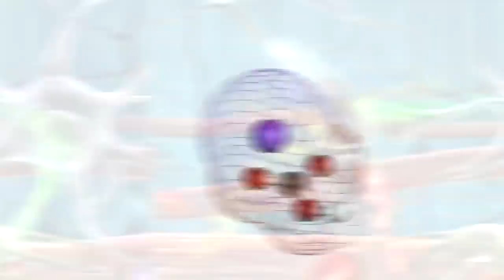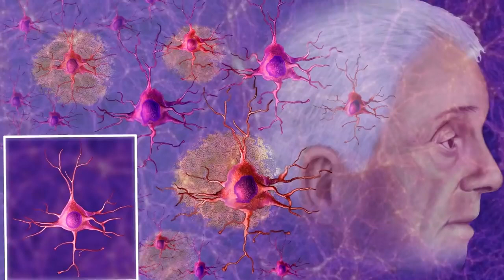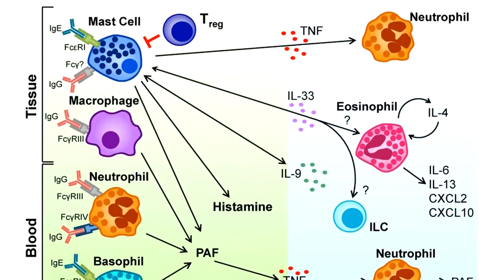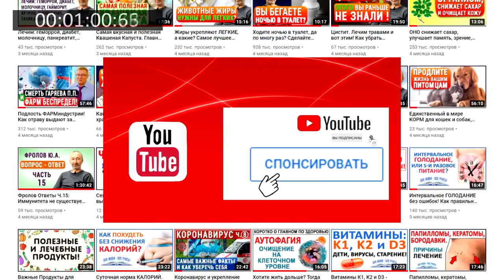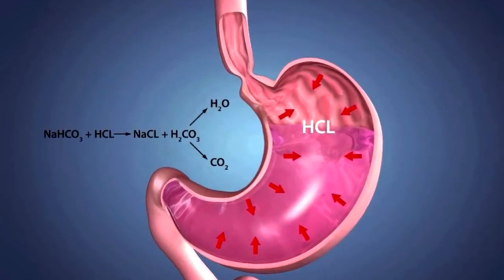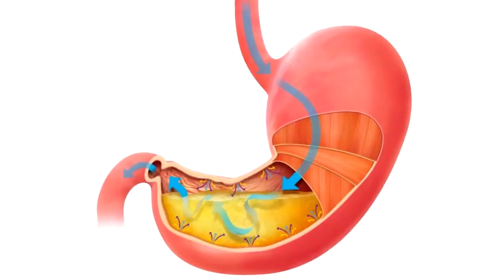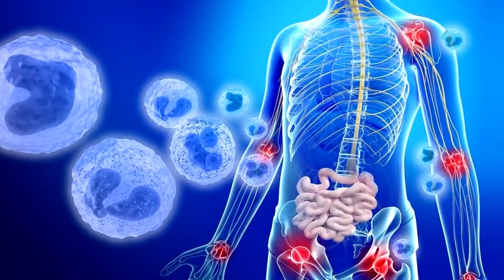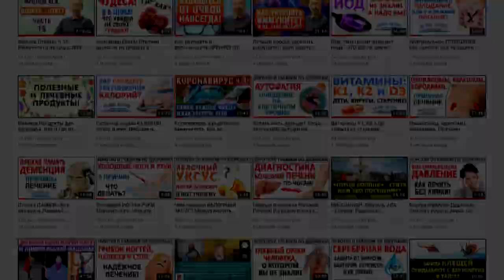Откройте свое свободное от боли и старения будущее с этими таинственными СОДА-секретами!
Как сода замедляет старение, избавляет от системных заболеваний и избавляет от хронических воспалительных процессов. Сколько, сколько и какую газировку нужно пить? А что вообще провоцирует хроническое воспаление и чем оно опасно? Поляризация и перенос заряда от желудка к иммунным клеткам!!! Коротко, просто и ясно я объясняю физику и химию того, как пищевая сода действует в нашем организме, чтобы устранить воспаление! Стареющие клетки и важное новое объявление от меня! Не поленитесь и посмотрите видео полностью: От начала до конца! И не забудьте поделиться с другими!